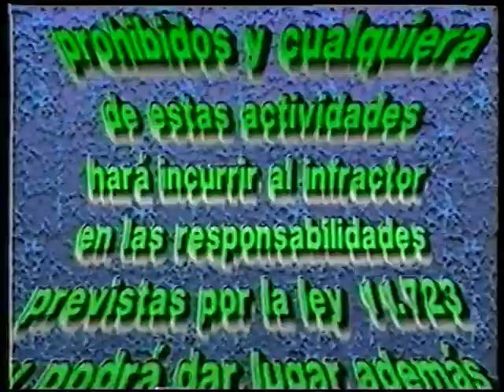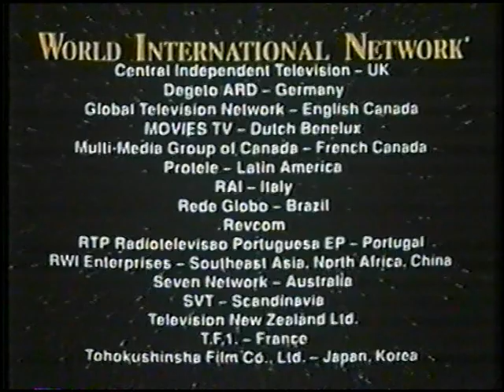PLUS VIDEO MIEDO A MORIR ESTA NOCHE (SOLO AVANCES)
Título original
Dead Run (TV)
Año
1991
Duración
100 min.
País
Estados Unidos
Dirección
Vincent McEveety
Guion
Peter S. Fischer
Música
David Bell
Fotografía
Fred Murphy
Reparto
Robert Urich, Markie Post, James Gammon, Michael Beck, Nick Stahl, Brad Leland, Lauren Stanley, Helen Griffiths
Productora
Carlton America, World International Network (WIN) (Distribuidora: CBS Productions)
Género
Acción | Telefilm